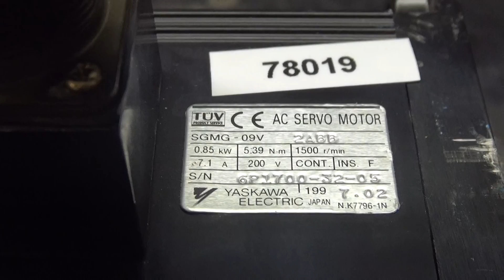SGMG-09V2ABB Yaskawa Servo Motor Reparatur bei industrypart.com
Test Umgebung für Yaskawa Servo Motors.
Mit diesem Teststand können wir real Yaskawa Servo Motors der Serie SGMG-09V2ABB testen.

Viele abgekündigten Yaskawa  Drives und Motors können wir qualitativ auf dem Herstellerniveau und doch viel günstiger als Hersteller instandsetzen.